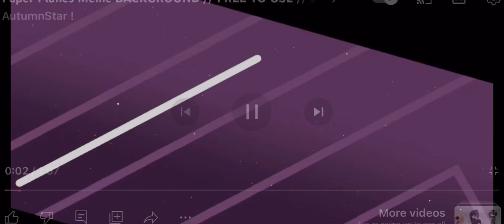{paper planes} meme enjoy! Ft: Evan afton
Creds to: @autumnstar316 for the background